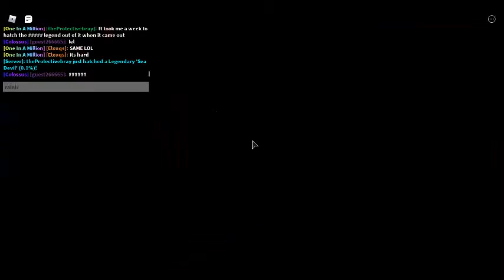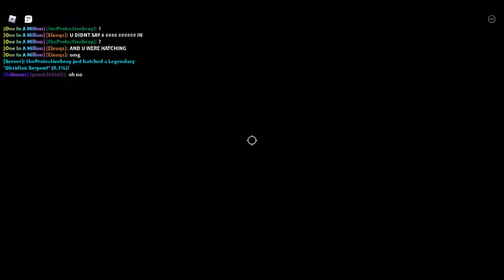part 1 finals